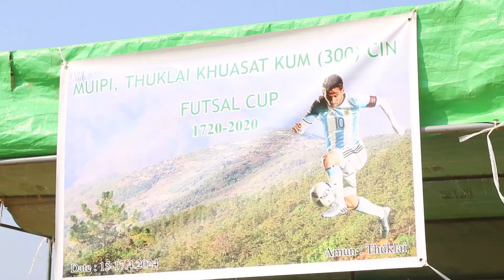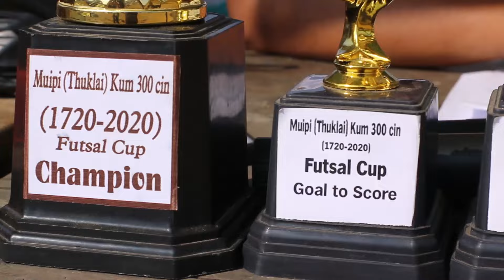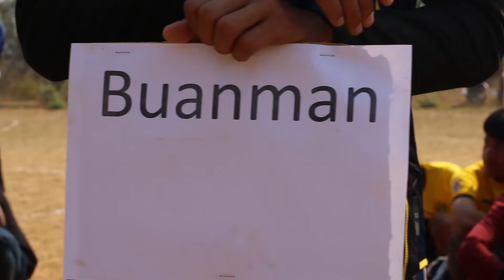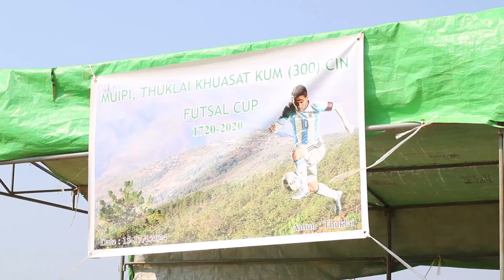MUIPI (THUKLAI) KUM 300 CIN POAIPI - 3